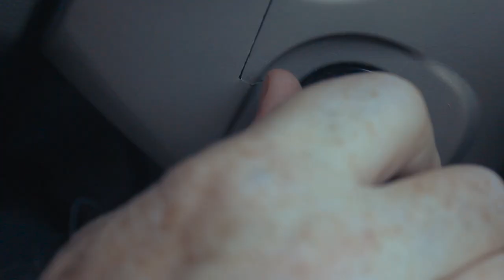"Survey" - A Short Film (2020)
Neil Sheridan gets the surprise of his life when he is bestowed with the privilege of choosing how he is going to die.

Screened at the 2020 Viddsee Juree Philippines fest in the Out Of Competition Films category.

This is the first short film that I've directed that is not under the Blast Off! Brothers name, which has been dormant for the time being. This is also the first fully English short that I've made since high school. We created this as a fun way to cap off the year of 2019. Hope you enjoy this little skit as much as we did creating it.

Norm Hamilton as Neil Sheridan
Gian Tolentino as Lilly

Direction, writing, cinematography, and editing by me

Production design: Bernice Fojas
Gaffer: Xyrven Blue
Sound: Geleen Echiverri
Equipment caretaker: Jhe Franco
Production assistant: Pierce de Guzman

Thanks to:
The Hamilton Family
Iranian Cinema
Norm's Very Patient Neighbors